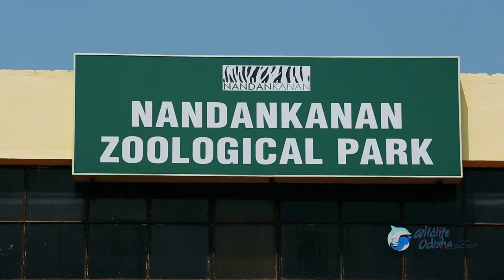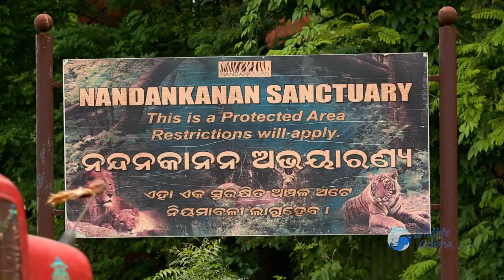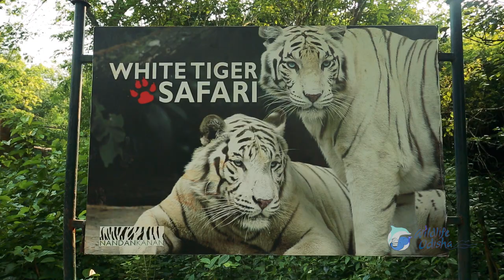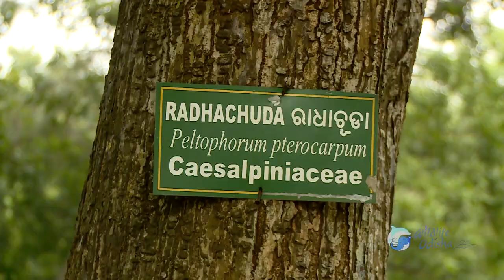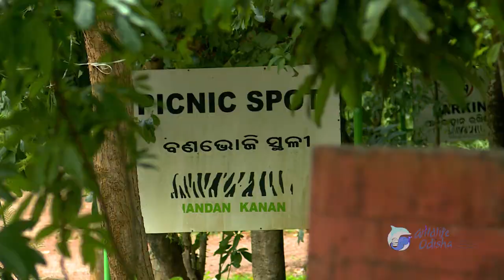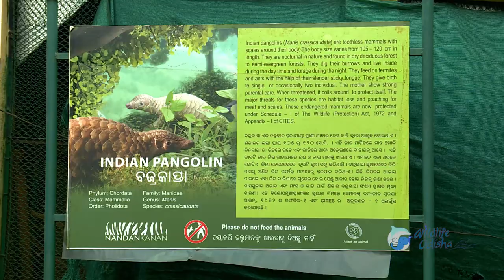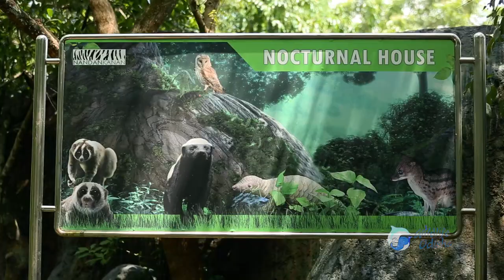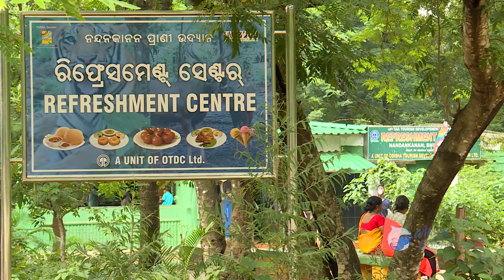NANDANKANAN Wildlife Sanctuary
Amidst the natural beauty of natural forest adjacent to Chandaka-Dampara Wildlife Sanctuary, Nandankanan lies in the vicinity of Kanjia lake. Amidst the beauty of enigmatic nature, the sanctuary comprises Zoological Park, State Botanical Garden and a National wetland i.e. Kanjia lake.